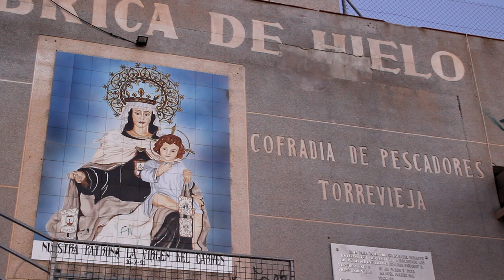Festividad de la Virgen del Carmen - Torrevieja (16/07/2020)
Este año, debido a la pandemia de la Covid-19, la festividad de la Virgen del Carmen, patrona de los hombres y mujeres del mar, no ha podido celebrarse de la manera habitual. Sirva este vídeo, grabado íntegramente en la tarde del jueves 16 de julio de 2020, para homenajear a todas esas personas que dedican su vida al mar y que hoy festejan el día de su Patrona.